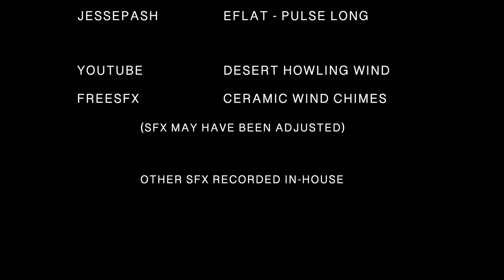The Discovery of Colour | 2 Minute Short Film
A man is transported into a world without color. He hears a strange noise coming from a well and goes to investigate.

Some sound effects were recorded in-house.